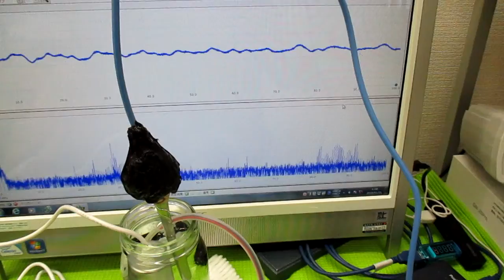‹樹脂シート›を利用した超音波技術